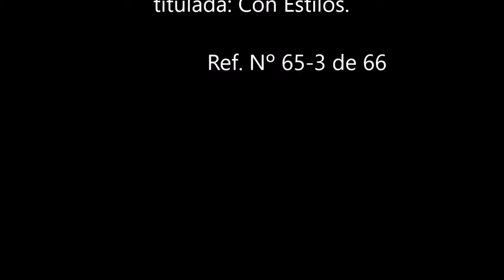Vals de autor original e inédito